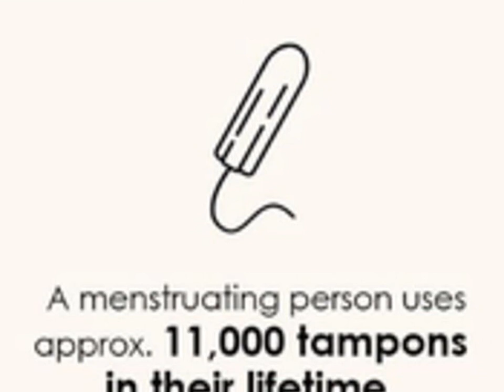Adidas becomes first leading sportswear brand to launch period-proof clothing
Adidas has become the first leading sports brand to launch period-proof leggings after research found one in four teenage girls drop out of sport because they fear leakage.